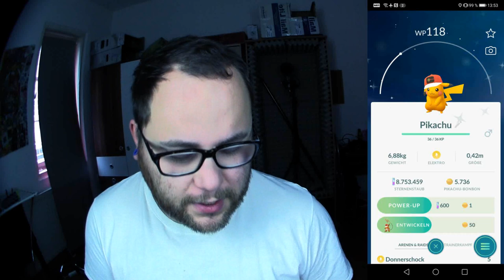GEWINNSPIEL : Shiny Weltreise Cap Pikachu | Pokémon GO Deutsch # 1001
Eins der seltensten Shiny Pikachus ... Habt ihr schon eins bekommen oder fehlt euch genau dieses noch in eurer Sammlung ? Habt ihr generell schon ein Shiny Pikachu ? Oder wäre es ein komplett neues Shiny ?

Viel Spaß